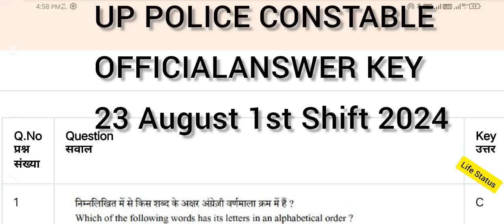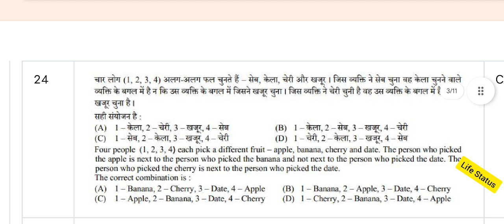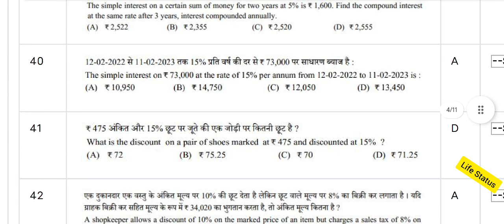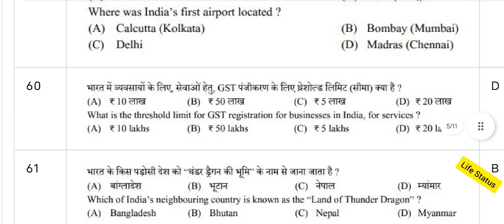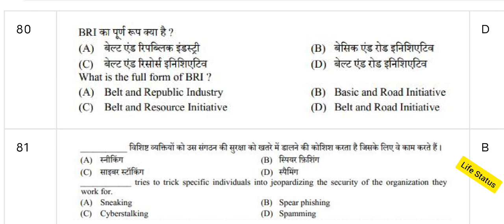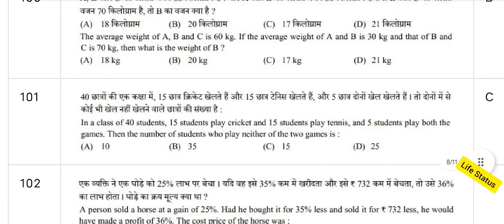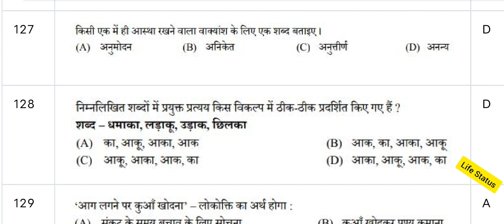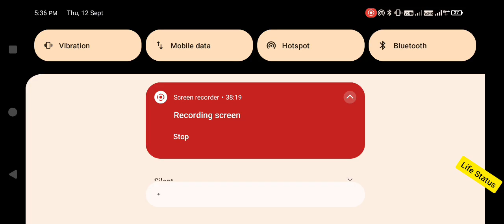UP POLICE CONSTABLE ANSWER KEY